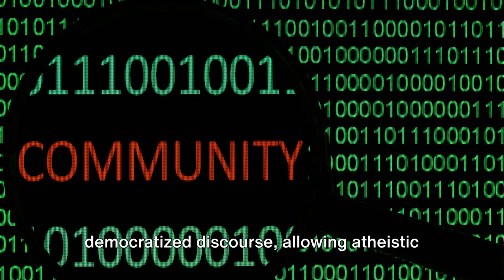Quick Bites of Doubt: A 2-Minute Atheism History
Explore the untold story of atheism in just 2 minutes with 'Short & Skeptical: Unpacking Atheism's Past in Moments.' This engaging and concise video takes you on a lightning tour from the ancient skepticism of Greece to today's secular activism. Discover the influential thinkers, groundbreaking ideas, and the challenging journey of atheism through the ages. Perfect for quick learning, this video is your gateway to understanding atheism's rich history and its role in shaping modern thought. Whether you're a history buff, philosophy enthusiast, or simply curious, this video packs a punch of enlightenment. Join the conversation and expand your horizons with us.

Welcome to oatheos - Where Curiosity Meets Reality!

🌟 Dive deep into the fascinating world where science, skepticism, and secular living intersect. oatheos is your go-to destination for exploring atheism, debunking myths, and celebrating the beauty of a universe unveiled through reason and evidence.

Because we're on a mission to enlighten, entertain, and empower freethinkers and skeptics alike. Whether you're a lifelong atheist, a curious agnostic, or just someone who loves a good debate, you'll find a community of like-minded individuals right here.

Debunking Sessions: We tackle popular myths, misconceptions, and religious arguments with wit, wisdom, and well-researched facts.
Science Spotlights: From the Big Bang to the marvels of evolution, discover how the universe works in all its godless glory.
Philosophy Fridays: Dive into discussions on morality, meaning, and the human condition without divine intervention.
Comparative Deep Dives: Ever wondered how atheism stacks up against the world's religions? We've got you covered with respectful, insightful comparisons.
Atheist Life Hacks: Tips and tricks for navigating a world dominated by religious beliefs, from coming out as an atheist to celebrating secular holidays.
🌈 Our Community: [Your Channel Name] is more than just a channel; it's a platform for open dialogue, questions, and community building. We believe in respectful debate, shared discovery, and the power of laughter to bring people together.

Together, we're creating a space where doubt is celebrated, and inquiry leads the way.

🎉 Because at oatheos, we believe the world is a more wondrous place when we dare to question everything.